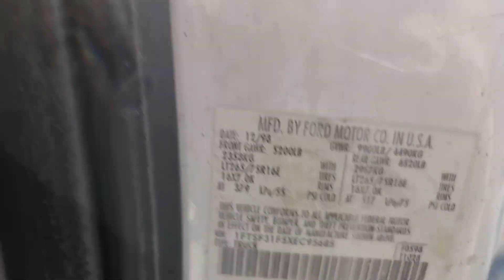F350 Auction. Auctions International